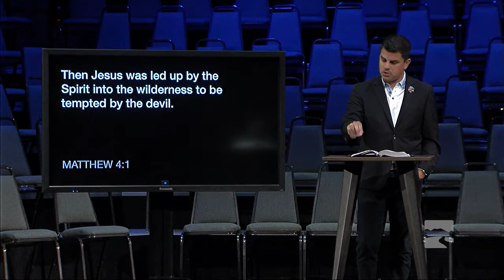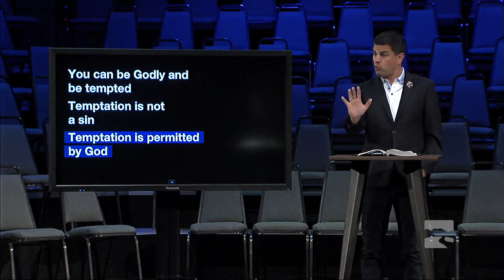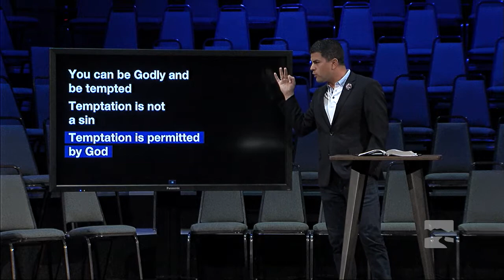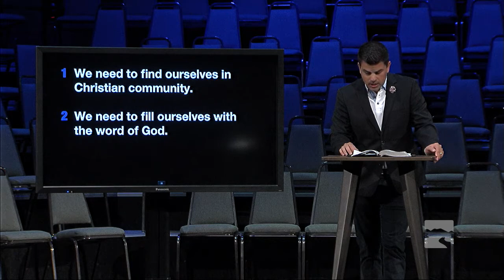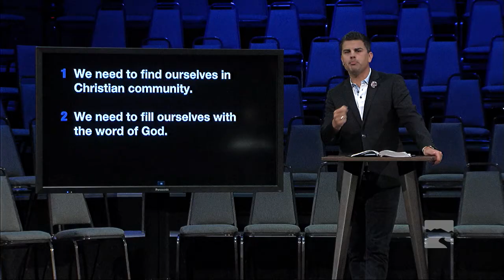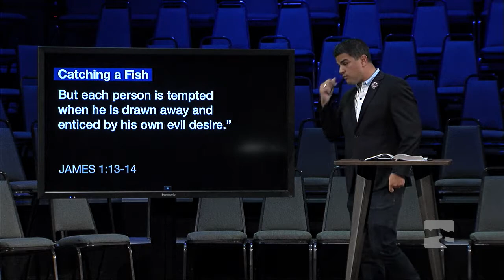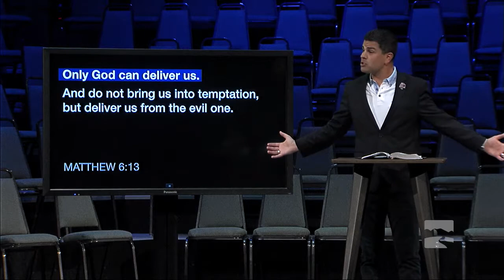Facing Temptation - Walking in Victory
Pastor Jordan Easley explores the New Testament Book of James and explains some of the most practical and relevant passages of Scripture available in the Bible.